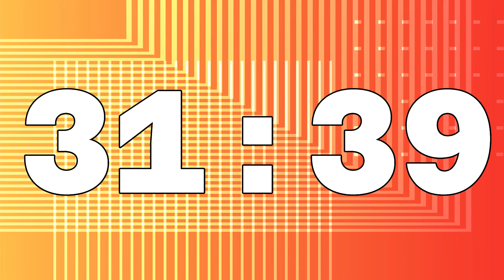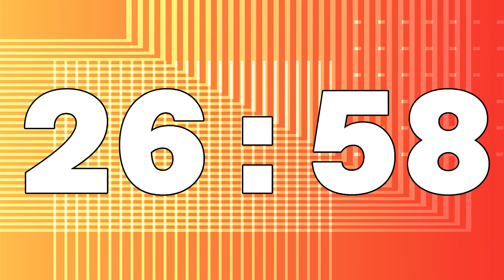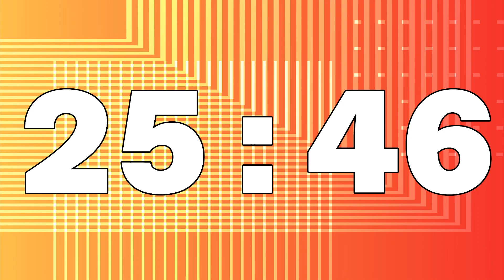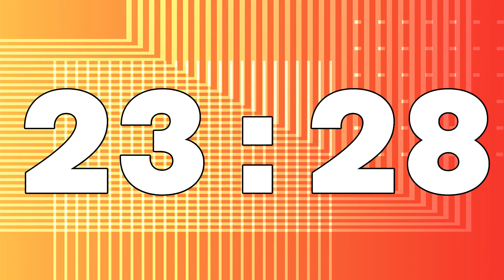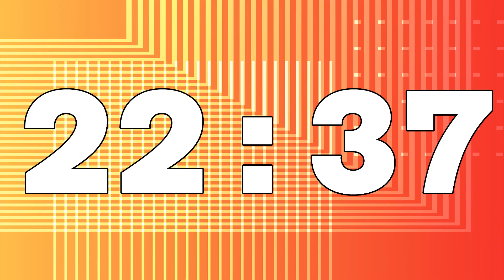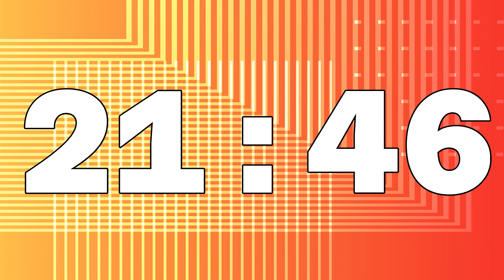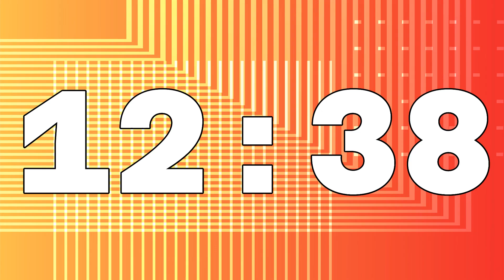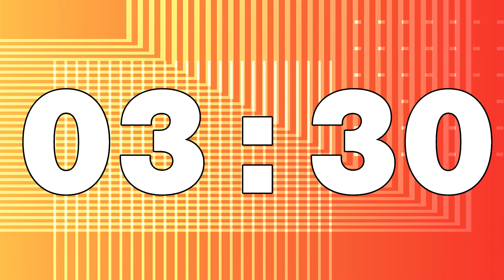75:00 Timer | Sunset Circuitry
Font: Azeret Mono Extra Bold

The 75 minutes countdown timer features a vibrant geometric design with intersecting lines and a gradient background. The color scheme transitions from deep red at the bottom right to yellow at the top left. White lines form a dense grid in the lower left quadrant, becoming more spaced out and structured toward the upper right. This pattern resembles circuit boards or modern abstract art. The precise lines and gradient create a sense of depth and movement, balancing complexity and simplicity. The composition&#039;s intricate grid gradually transitions to more open and organized linear arrangements, resulting in a visually engaging and harmonious piece.